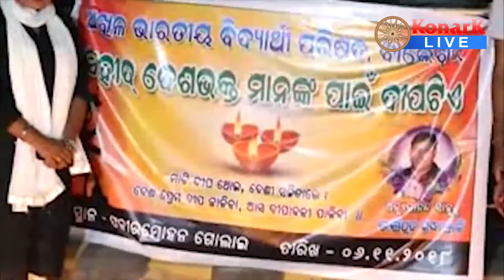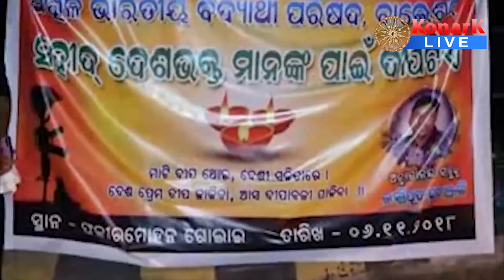ଦୀପାବଳି ଅବସରରେ ସହିଦ ମାନଙ୍କୁ ଶ୍ରଦ୍ଧାଞ୍ଜଳୀ